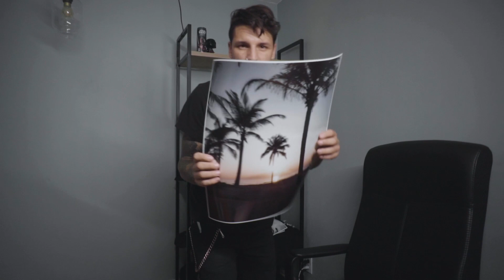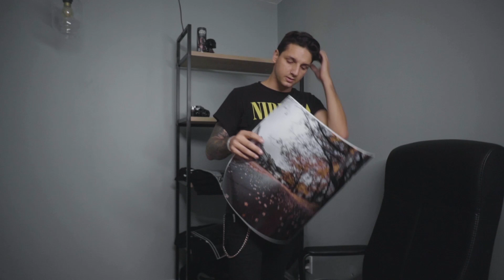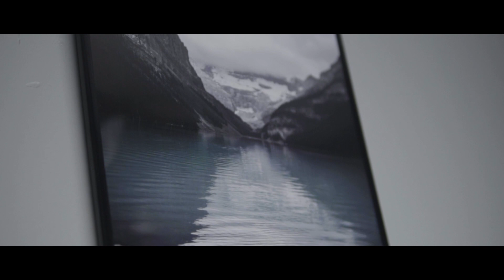Printing my photos for my new office.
Printing my photos for my new office. This is something that every photographer needs to do. There really is nothing else like holding a photo you took in your own hands. I've really fallen in love with photo prints, and have given them out as gifts in the past. If you're a photographer you need to be printing your photos.